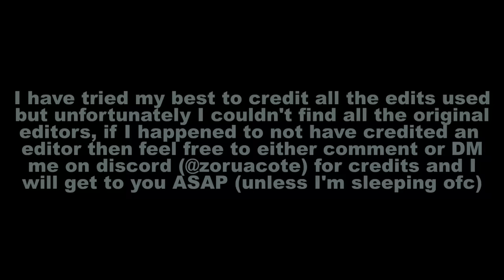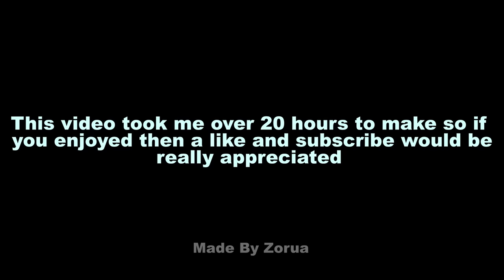Past Class Leaders react to Ayanokoji Kiyotaka | Part 3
Credits for the edits used in the video:
1) Koji and Arisu meeting Season 3

2) ❌

8)Arisu edit
➤Loyten (Link not available)

9)❌

14)❌

18)❌

19)❌

22)❌

29)❌

31)❌

36)Me

38)❌

39)Me

43)❌

45)Me

46)❌

48)Me

49)❌

51)❌

52)Me

53)❌

54)❌

61)Koji will leave Class A

63)❌

64)Whiteroom
➤Anto_tsuba (Tiktok)

67)Would you do the whiteroom again?

Myself: Neffex

edit audio by @quitezyaudios